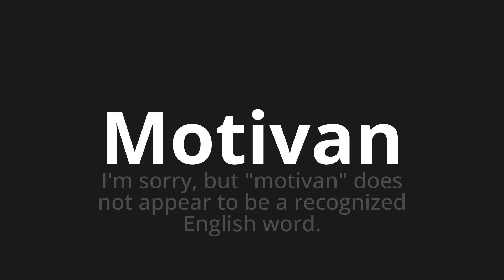How to pronounce Motivan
Master the Pronunciation of 'Motivan Which Means motivate' - which means : I'M sorry, but "motivate" does not appeal to be a collected English word. 📝 with @PronunciationSpanish 🎓🗣️ - [Your Guide to Spanish]

Learn to pronounce 'Motivan' perfectly in Spanish with our easy and engaging tutorial by @PronunciationSpanish! 📖📽️ In this comprehensive video, we provide you with native speaker examples 🗣️👂 and phonetic breakdowns 🎵 to ensure you get the pronunciation just right.

How to say Motivate in Spanish